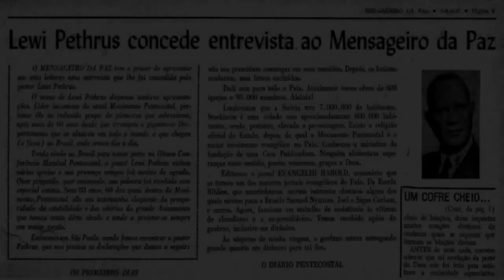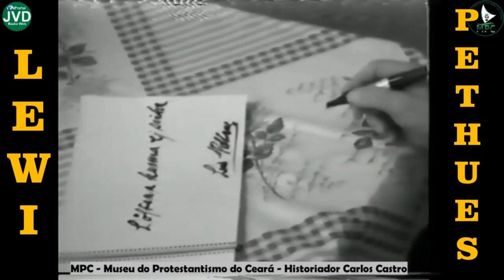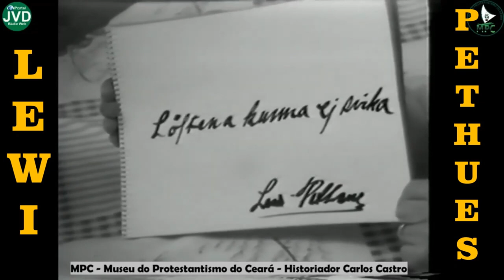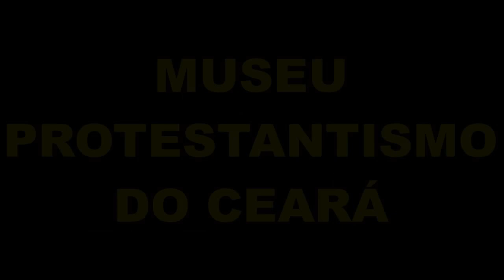REMINICÊSCIAS - LEWI PETHRUS || MUSEUMPC.COM.BR